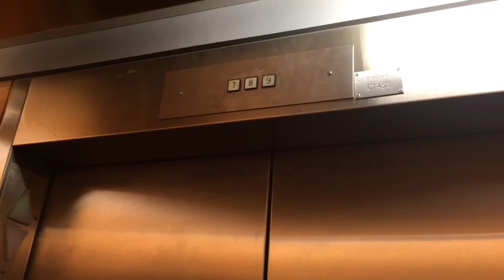Montgomery (Richmond mod) hydraulic elevator @ SFU Education Building